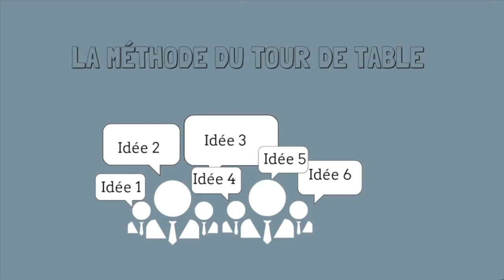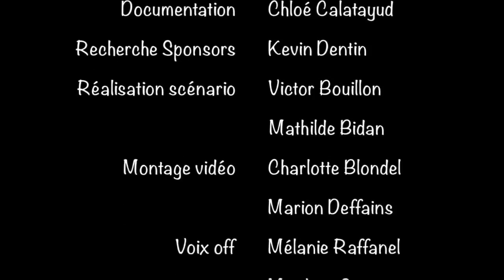"Le Brainstorming "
Source de la vidéo: Canal Etudiants IAE La Rochelle

Découvrez le pouvoir du brainstorming dans cette vidéo captivante réalisée par Canal Étudiants IAE La Rochelle. Explorez les différentes techniques et stratégies utilisées lors d'une séance de brainstorming pour générer des idées innovantes et créatives. Plongez dans l'atmosphère collaborative où les étudiants partagent leurs réflexions, échangent des concepts et construisent ensemble de nouvelles perspectives. Rejoignez-nous pour une expérience stimulante qui encourage l'innovation et la résolution de problèmes.